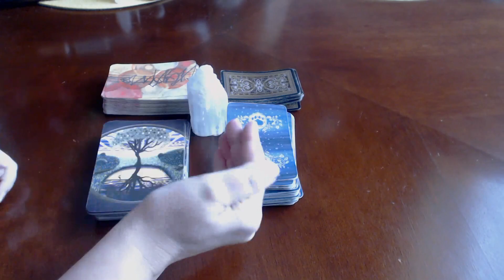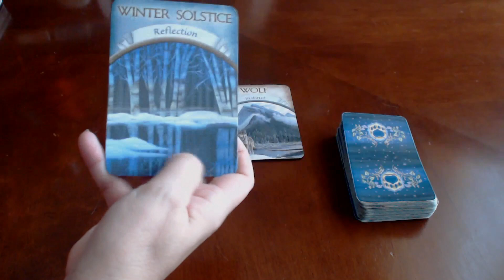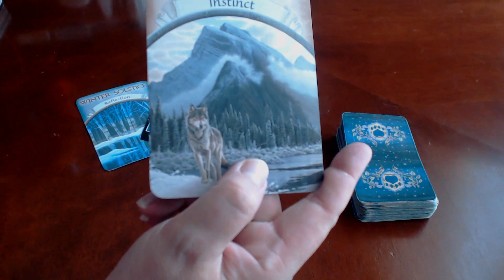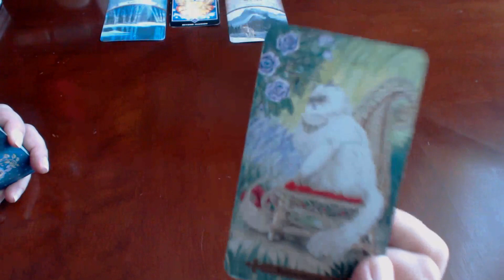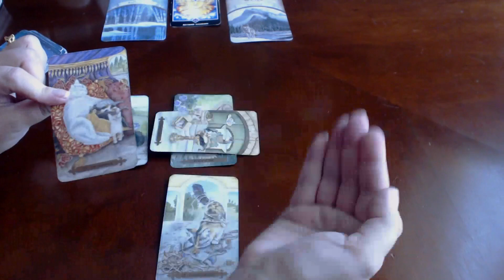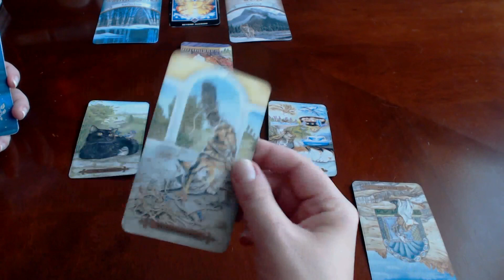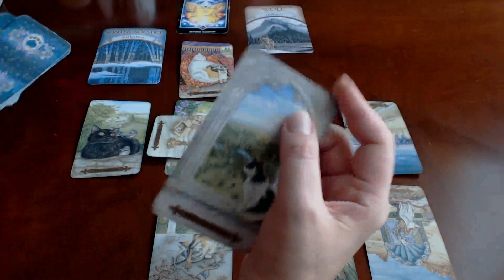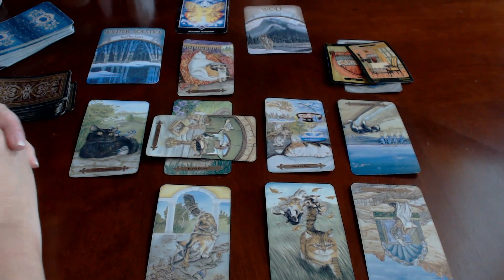💞 LIBRA MAY 2018 TAROT ***All said and done, moving on ***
APRIL MAY SPECIAL: GET YOUR READING DONE IN 7 DAYS, DO NOT PAY THE RUSH PRICE (50% markup removed)